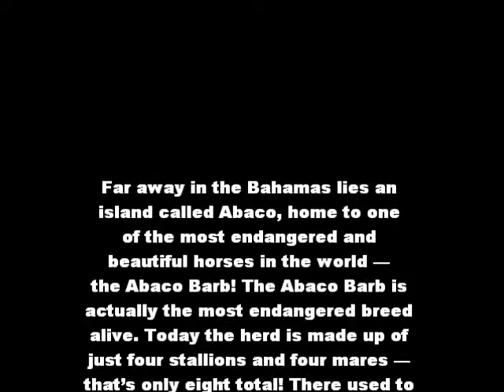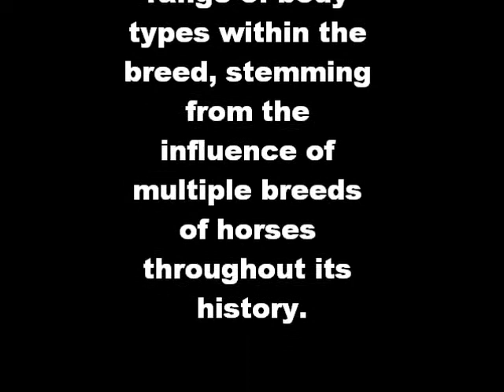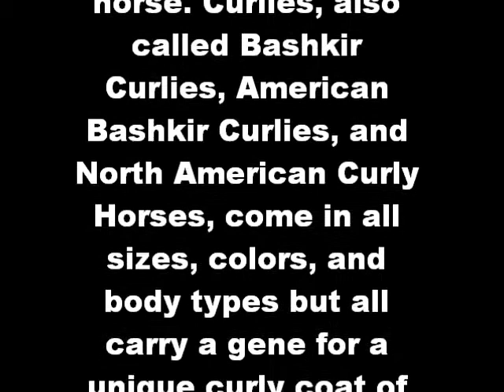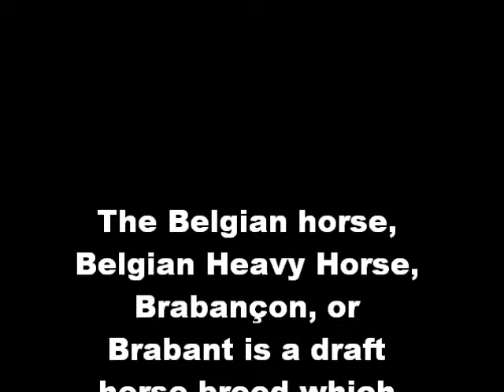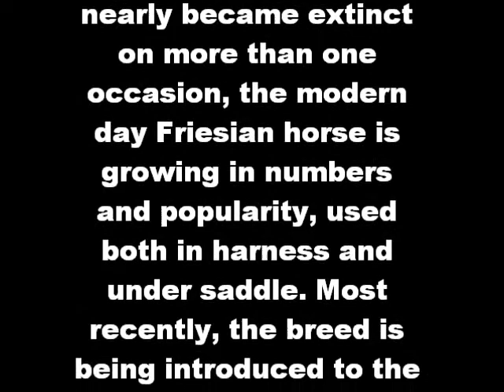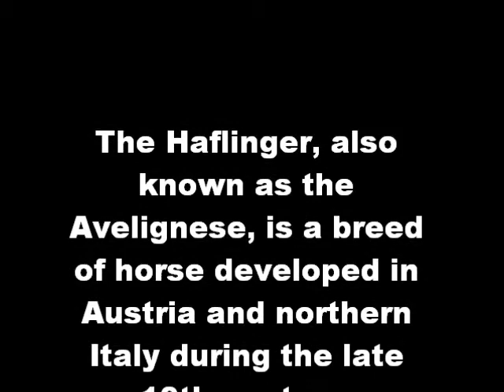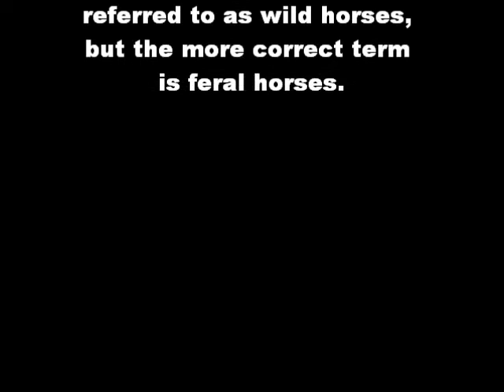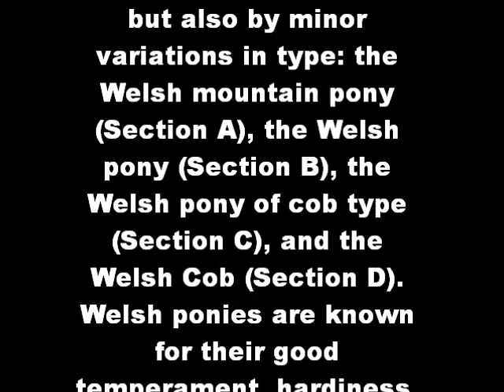Horse Breeds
I got super bored one night and this was the result...enjoy